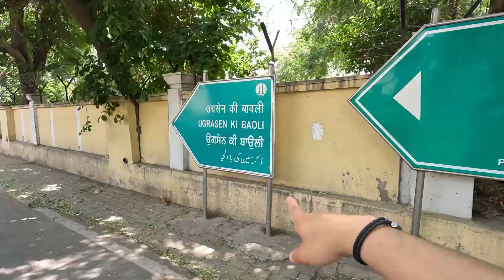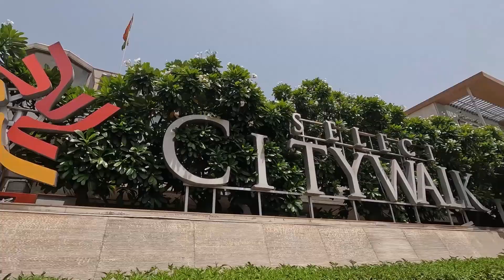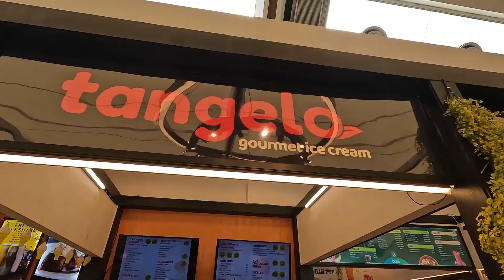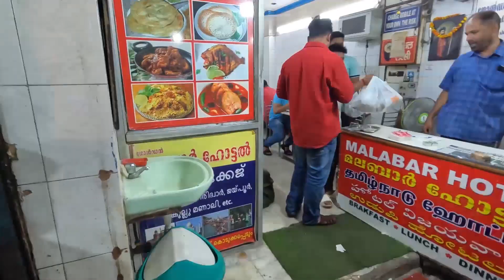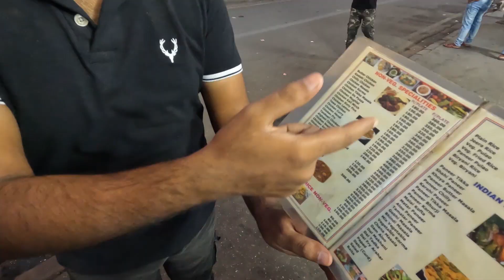🇮🇳[ india ]Ep.4 เที่ยวอินเดียครั้งแรก ตะลุยกินเที่ยว ย่านนิวเดลี | รถเมล์อินเดียตะลึงสุดๆ ‼️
✨เที่ยวอินเดียครั้งแรกจะรอดไม่รอด ฝากติดตามกันด้วยน้า💖🥰

😘ขอบคุณที่ติดตามกันนะค้าบ อยากให้ทำคอนเท้นอะไรแนะนำมาได้
เลยค้าบ

💙FB : เพจ Frienda lee เฟรนดาลี